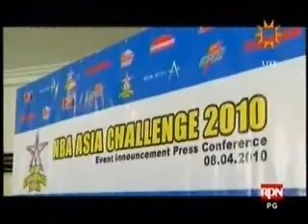Alaska vs San Miguel Part 4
Game 2 of Finals